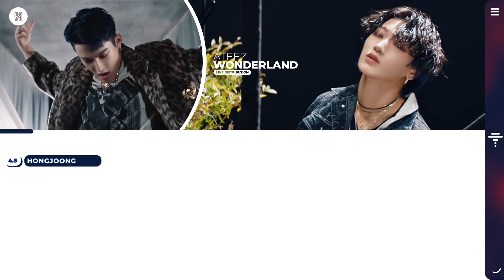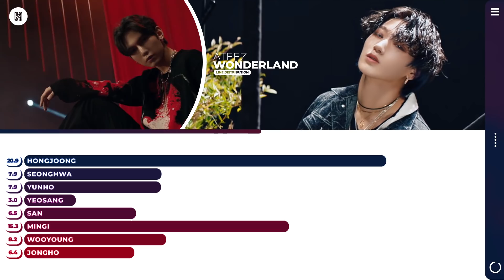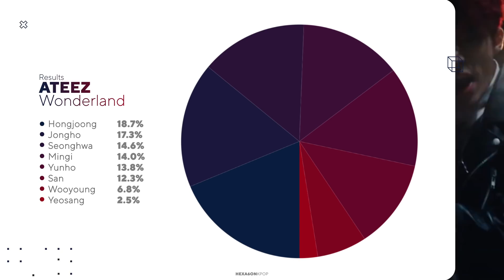ATEEZ - WONDERLAND Line Distribution (Color Coded) | 에이티즈 - 원더랜드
What is the line distribution like for ATEEZ's Wonderland?

Artist: ATEEZ (에이티즈)
Song: Wonderland (원더랜드)
Album: TREASURE EP.FIN : ALL TO ACTION